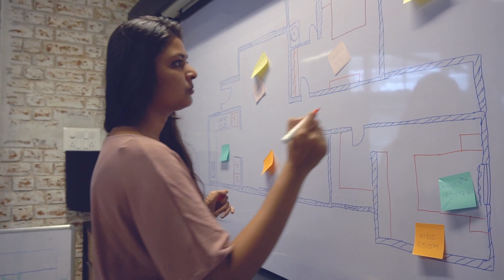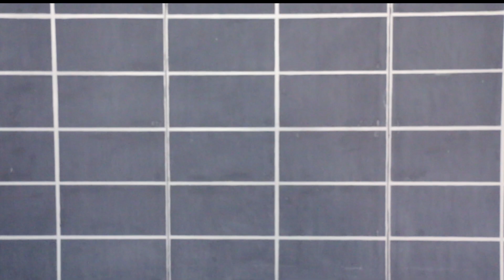Design Cafe Culture Video | The Best Home Interior Designers in India | Pocket-Friendly Homes India